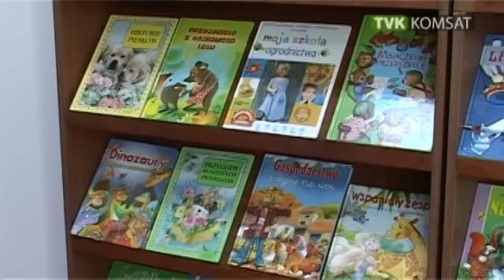Nowa odsłona Osiedlowego Domu Kultury w Zarębie